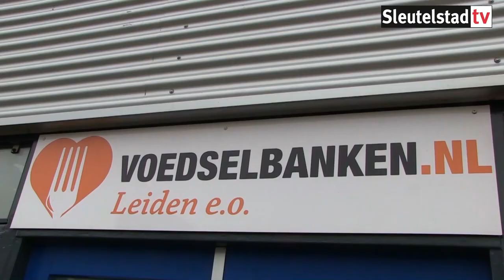Hoog bezoek aan Voedselbank Leiden (19-03-2020)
Minister Carola Schouten en staatssecretaris Tamara van Ark bezochten Voedselbank Leiden om de vrijwilligers een steuntje in de rug te geven.